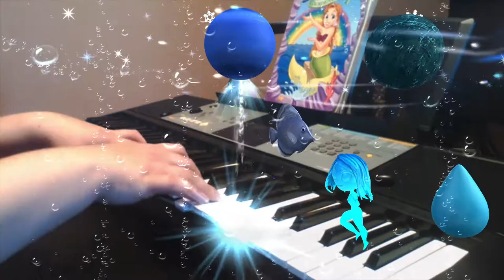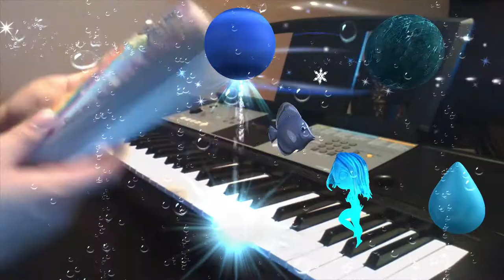Variety Logic Music presents NEPTUNE AND THE MYSTICAL WATERS by Darius the Various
Planet in our Solar System (NEPTUNE)

Musical Genre (MYSTIC)